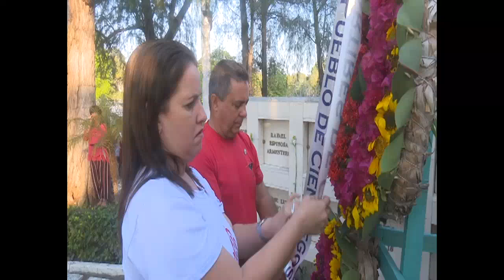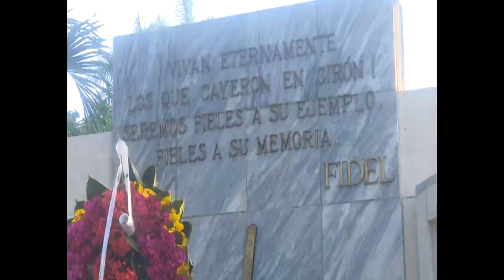Recuerdan en Cienfuegos a milicianos caídos en Girón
Los milicianos de Cienfuegos que enfrentaron los ataques mercenarios en Playa Girón, el 17 de abril de 1961, recibieron el homenaje de su pueblo. Al tributo en el cementerio Tomás Acea, asistieron familiares de los caídos, combatientes de otras gestas y las máximas autoridades del Partido y el Gobierno en la provincia.